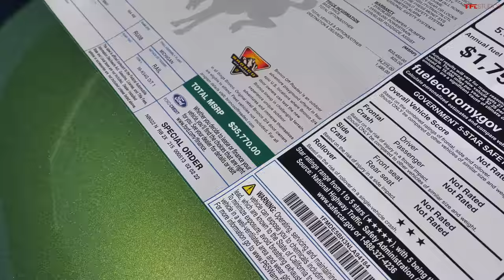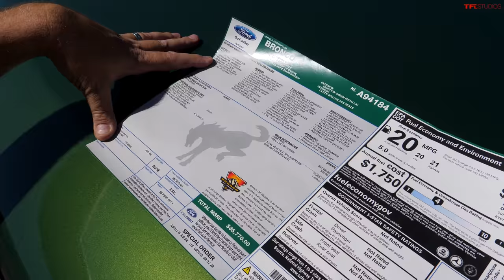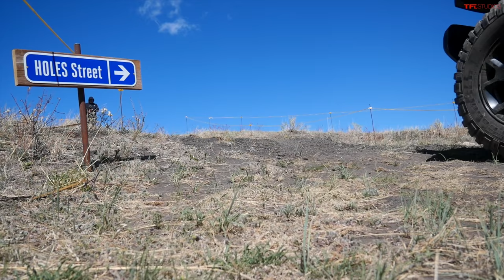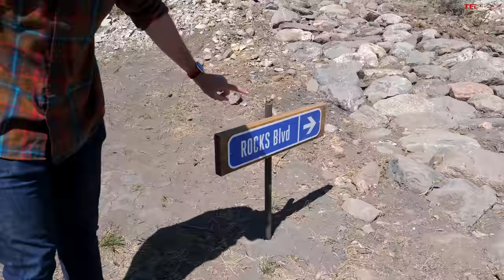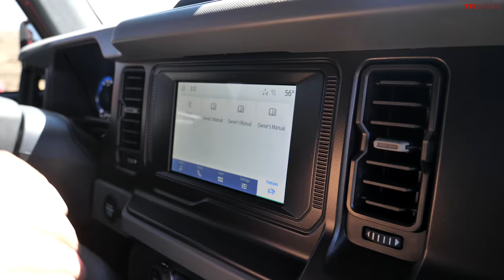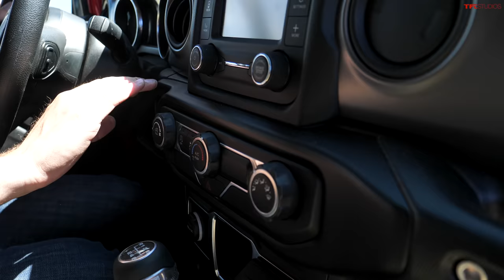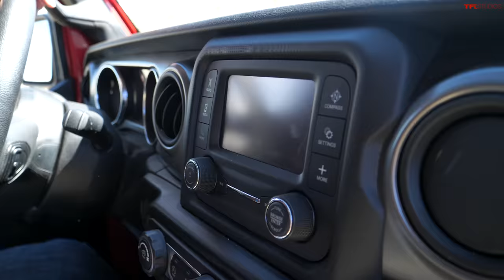$30,000 Showdown: Can A Cheap Ford Bronco Keep Up With a Cheap Jeep?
Plan your next big trip with onX Offroad, now available for Apple CarPlay/Android Auto enabled vehicles. Available in the Apple App Store or Google Play Store.

$30,000 Showdown: Can A Cheap Ford Bronco Keep Up With a Cheap Jeep Wrangler?